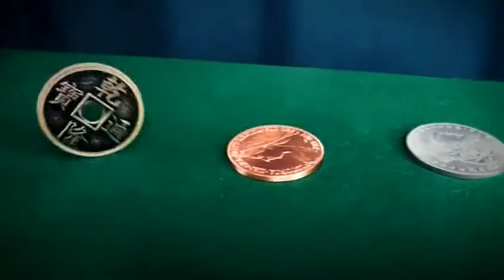Copper Silver Brass CSB